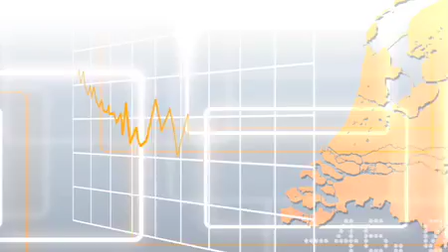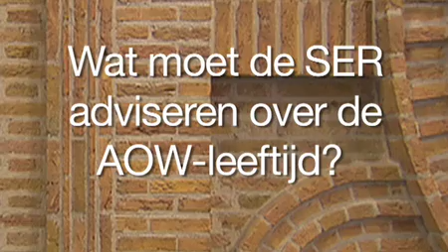Me Judice - Tegengas AOW: Lans Bovenberg en Harrie Verbon over AOW naar 67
Is het verhogen van de AOW-gerechtigde leeftijd nu een goed plan of niet? Bovenberg vindt van wel, zijn collega Verbon pleit daarentegen zelfs voor verlaging. Met het SER-besluit over het onderwerp op 1 oktober in de planning, geven Nederlandse topeconomen hun ongezouten mening in het eerste videofilmpje op MJtv.